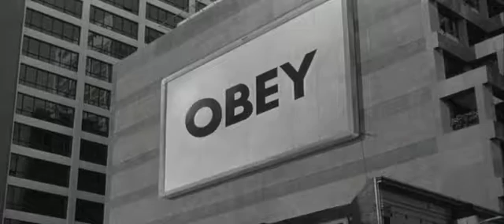Rowdy Rod Can't Believe It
It's a pretty well known fact among movie buffs that the fight scene between actors Roddy Pipper and Keith David from the film "They Live" was cut by 8-10 minutes in order to prevent the film from receiving an NC-17 rating.

However, a lesser known fact is that there was another scene that was cut by about 8 minutes as well as audiences found it to be more plausible at it's current length.This scene is somewhat rare, as it can only be found on the latest Platinum Edition DVD release of They Live, so I've decided to upload it here to share it with fellow Carpenter fans.